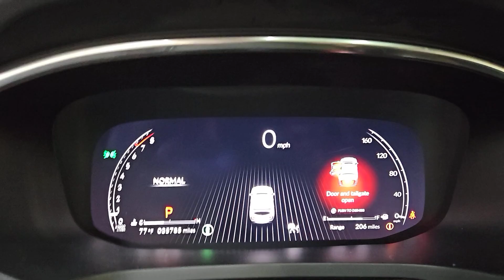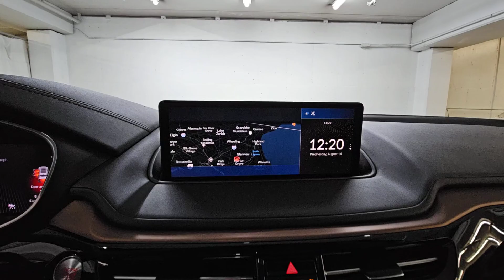2022 Acura MDX w/Technology Package Chicago, Morton Grove, Glenview, Arlington Heights, Skokie ...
Pre-Owned 2022 Acura MDX w/Technology Package available at McGrath Acura of Morton Grove located in 9105 Waukegan Rd, Morton Grove, IL, 60053. Servicing the Chicago, Morton Grove, Glenview, Arlington Heights, Skokie area.

Introducing the   2022  Acura MDX.  The MDX is the third-row luxury SUV that's designed to surpass expectations. The following are some of this vehicles highlighted options: Pre-Collision System, Intelligent Auto on/off High Beams, Lane Departure Warning, Panoramic Roof, All Wheel Drive, Keyless Entry, Moonroof, Navigation System, Power Liftgate, Lane Keeping Assist. See for yourself why the MDX is the best selling third-row Luxury SUV of all time. Take a test drive today!